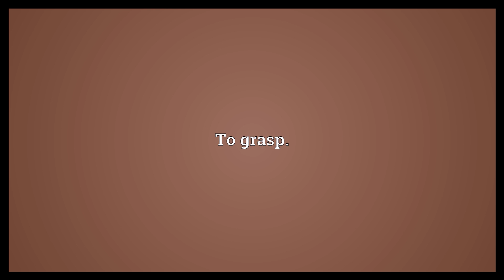Fondle Meaning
Video shows what fondle means. To touch or stroke lovingly.. To grasp..  Fondle Meaning. How to pronounce, definition audio dictionary. How to say fondle. Powered by MaryTTS, Wiktionary